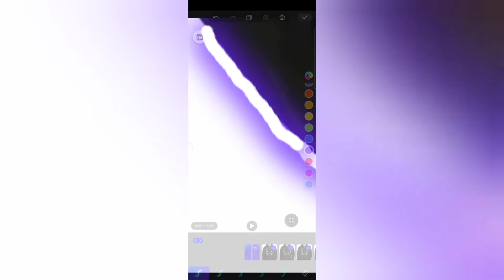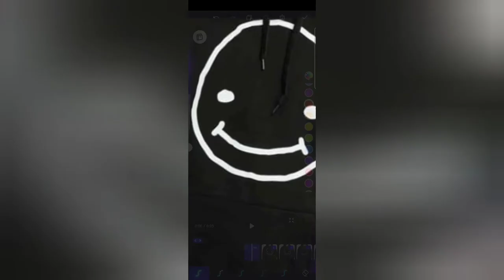Cooles Bild von Luca #2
Wenn ihr mehr Informationen von Luca zu seine Videos wollt:
🎵: laserluca
📷: laserluca

genau so könnt ihr auch etwas gutes Kommentieren, um in meinen Videos erwähnt zu werden.
📷: Lamen_HD
🎵: Lamen_HD